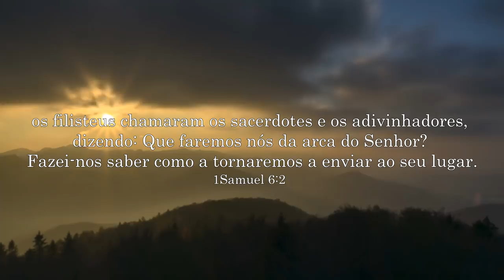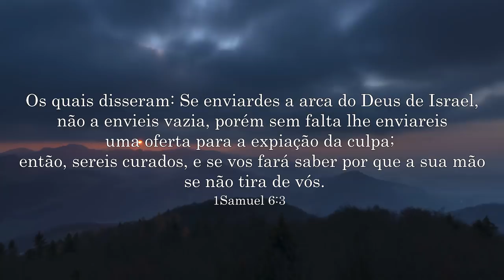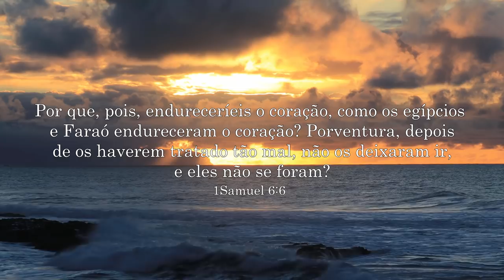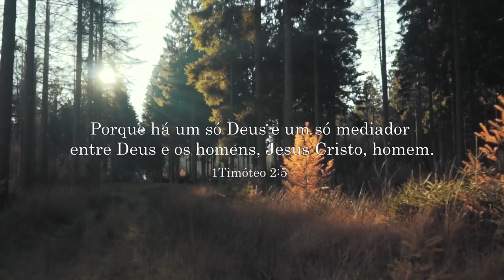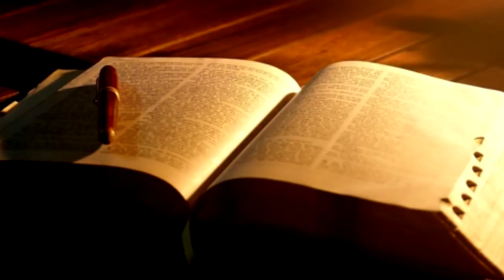Com Deus Não Se Brinca Pr Chico Chagas